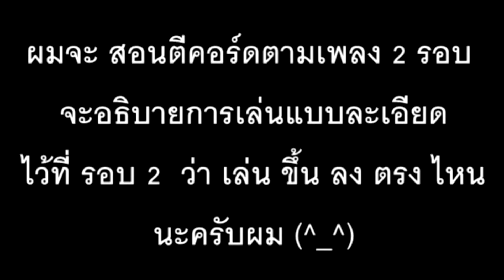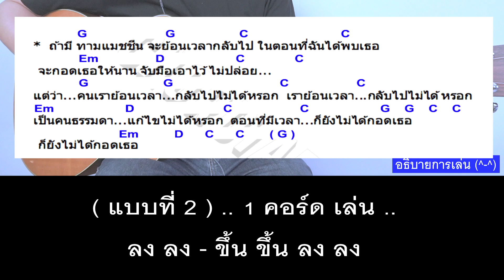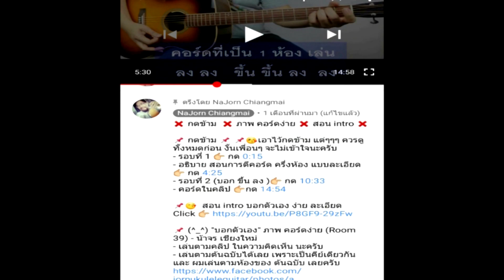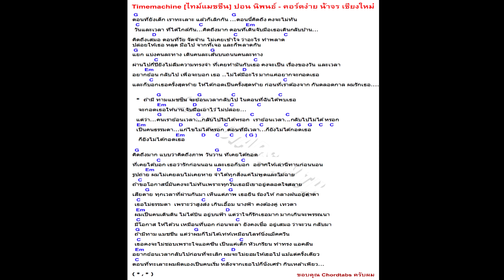สอนกีต้าร์ ไทม์แมชชีน Timemachine Level 2 (ปอน นิพนธ์) คอร์ดง่าย มือใหม่ - น้าจร เชียงใหม่ cover 2/2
.. หรือ ..

♨ รอบที่ 1 กด 👉 0:29
♨ อธิบายการเล่น กด 👉 5:17
♨ รอบที่ 2 ( บอก ขึ้น ลง ) กด 👉  7:12
♨ คอร์ดง่ายในคลิป กด 👉  12:02

😍 Timemachine [ไทม์แมชชีน] | ปอน นิพนธ์ x โต๋เหน่อ「Official MV」

[EP:2] สอนกีต้าร์  ไทม์แมชชีน Level 2 คอร์ดง่าย ตีคอร์ด มือใหม่ - น้าจร เชียงใหม่ (2/2)